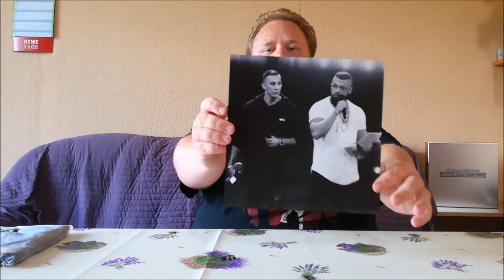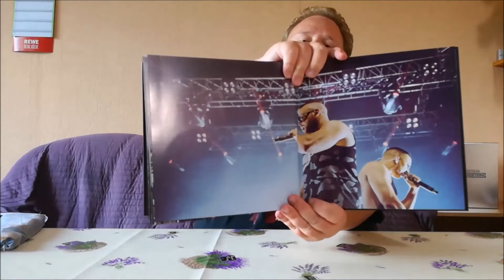Kollegah & Farid Bang - Platin War Gestern (Box Set) Unboxing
Kollegah & Farid Bang - Platin War Gestern (Box Set)

Tracklist:
01. Sturmmaske auf (Gold war Gestern RMX)
02. All Eyez on Us
03. Nuklearer Winter
04. Vanderlei Silva
05. Schuldig bei Verdacht
06. Angriff ist für immer
07. Ausnahmezustand
08. G-Modelle
09. Geister, die du riefst
10. Mitternacht 2
11. Tetris mit Batzen Scheinen
12. Echo in der Hood
13. Boss und Banger
14. Der letzte Krieg
15. In die Unendlichkeit

CD2 - Nafri Trap EP:
01. Ronaldo und Messi
02. Zieh den Rucksack aus
03. One Night Stand
04. Trainier die Beine nicht
05. Venice Beach